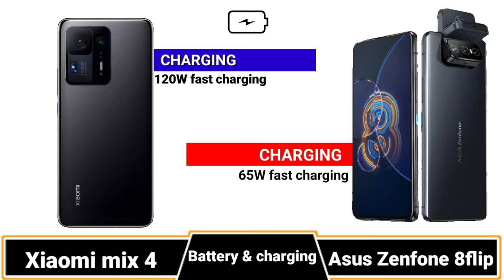XIAOMI MIX 4 VS ASUS ZENFONE 8 FLIP FULL COMPARISON || CAMERA || CHIPSET || PRICE || SPECIFICATIONS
XIAOMI MIX 4 VS ASUS ZENFONE 8 FLIP FULL COMPARISON || CAMERA || CHIPSET || PRICE ||  SPECIFICATIONST